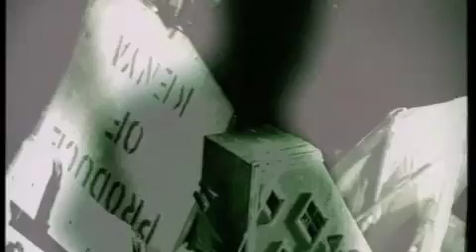Molly Half-Head (Director Tom Laurie)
First and last video from this band..
Probably my fault... I Directed it!